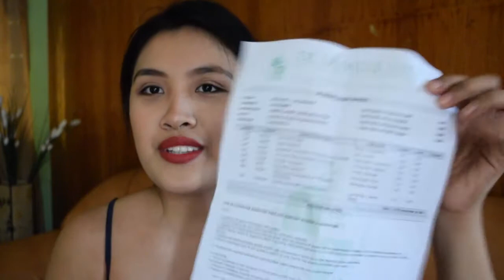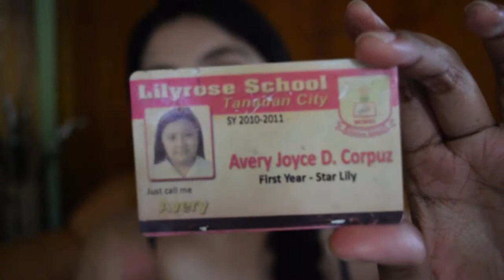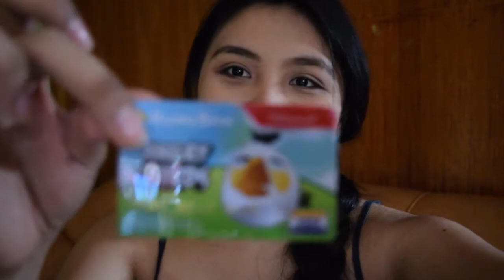WHAT'S IN MY PURSE? (PHILIPPINES) | TALKS